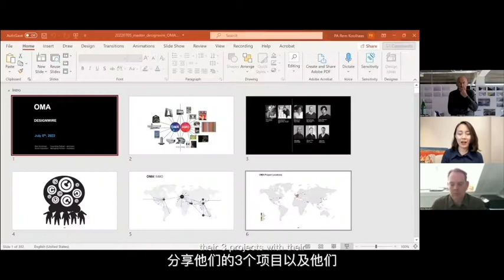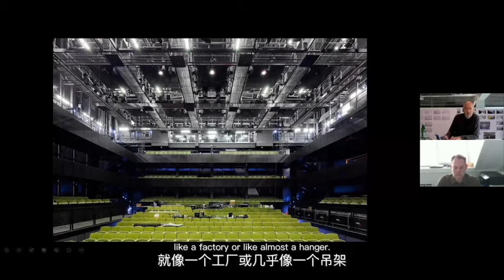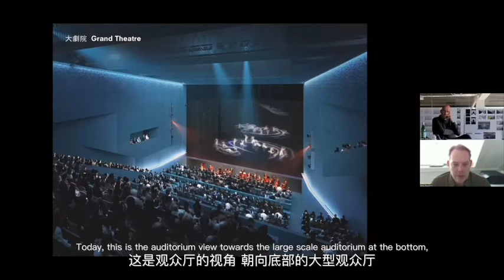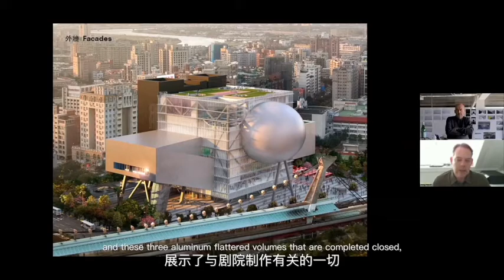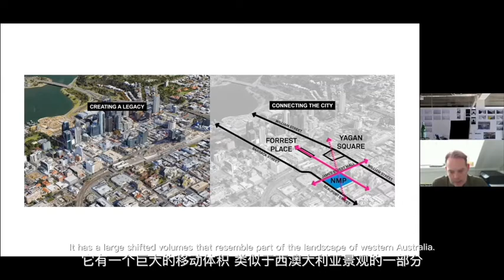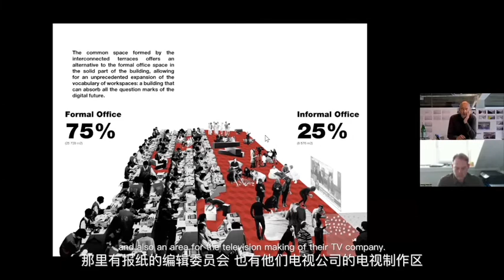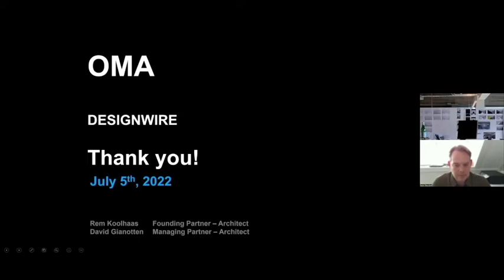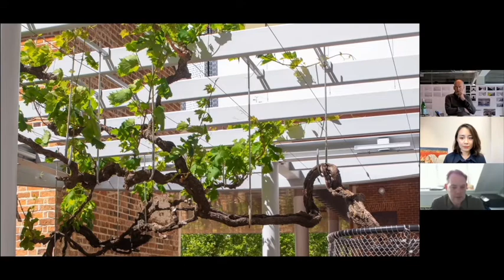Episode 22: Master Talk | OMA | Rem Koolhaas & David Gianotten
In this episode, Rem and David shared three types of projects to show the diversified and sociality architects.  The sharing projects are Taipei Performing Arts Center, Axel Springer, and WA Museum Boola Bardip.